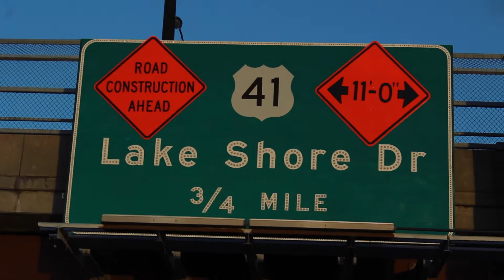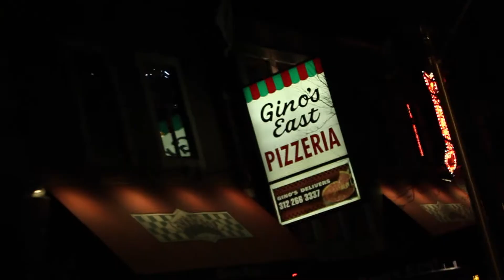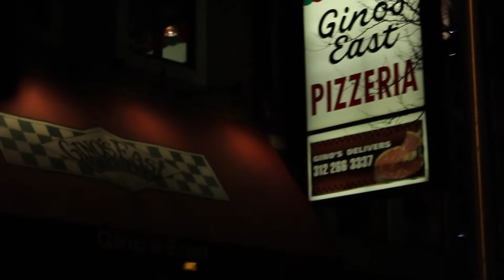Adventure Mode: On (Chicago Vlog)